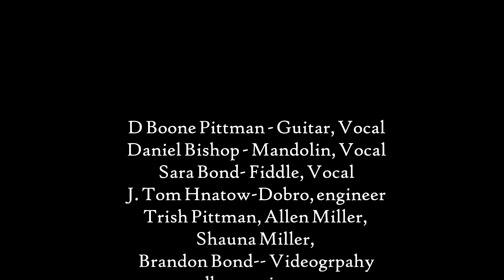Love and Floods (Live from the Woods)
D Boone Pittman - Guitar, Vocal, Daniel Bishop - Mandolin, Vocal, Sara Bond- Fiddle, Vocal
J. Tom Hnatow-Dobro, engineer
Trish Pittman, Allen Miller, Shauna Miller, Brandon Bond-- Videogrpahy